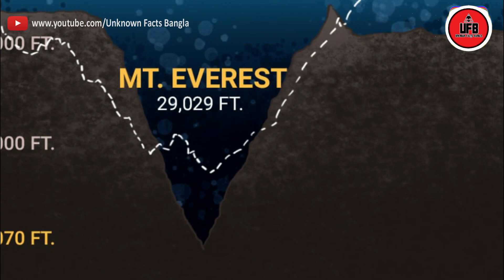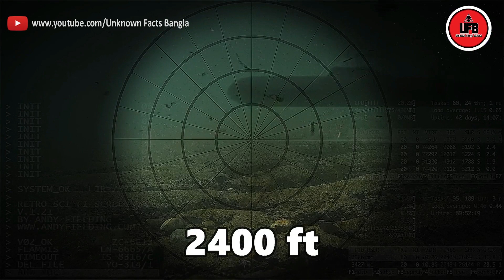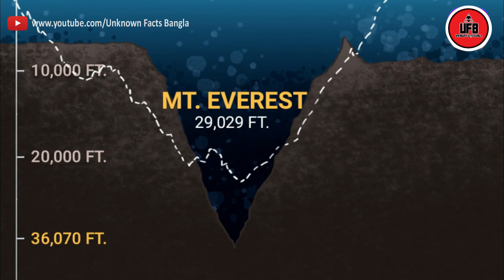মহাসাগর ঠিক কতটা গভীর? || How deep is ocean? || by Unknown Facts Bangla